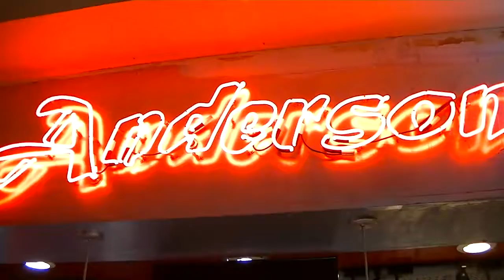Anderson Express in the Anderson Mall.11-27-2018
Chinese food in the Anderson Mall.